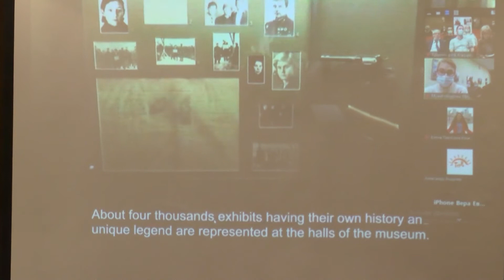Onlajn konferencija Kragujevca i Moskve